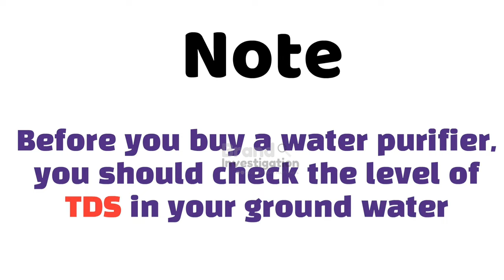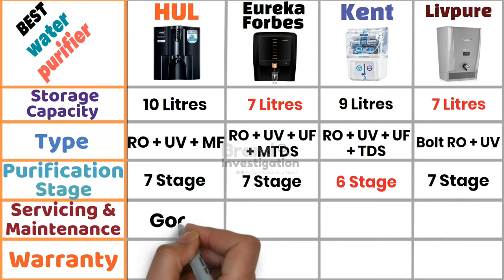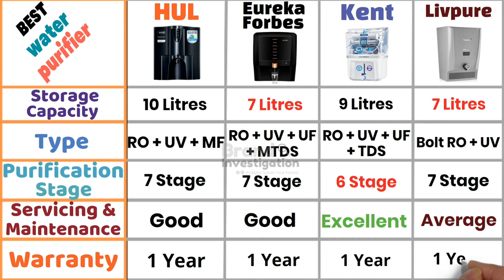Best Water Purifier in 2023 | Water Purifier for Home | Reviews & Comparison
In this video, I'll show you the Best Water Purifier in 2023 of Water Purifier for Home with Reviews & Comparison and I compared the Top 5 Best Brand RO+UV+UF+TDS+MTDS Water Purifier in 2023. I've got you covered. Don't buy a Water Purifier before watching this video.

✅KENT Grand+ ZWW 9 LTR Mineral RO+UV+UF+TDS Control + UV in Tank Water purifier:

✅Aquaguard (Eureka Forbes) Aura RO+UV+UF+Taste Adjuster(MTDS)  :

✅HUL Pureit Eco Water Saver Mineral RO+UV+MF Water Purifier :

✅Livpure Bolt+ Copper with 80% Water Savings, Copper+RO+In-Tank UV+Mineraliser+Smart TDS  Water Purifer:

🎁Offers to Buy Best Water Purifier in 2023 :

🎁Offers for Home and Kitchen Appliances :

🎁Today Deals :

🎁Tools and Home Improvement offers :

Note: This is my own research, thoughts & experience. To find the best brand for an individual will depend on their specific needs and preferences. It's advisable to do research and compare products from different brands to find the best fit for you.